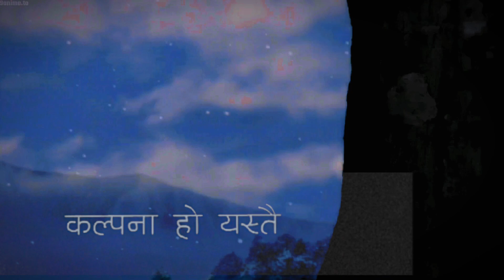Mantramugdha - Satis Ghalan (lyrics)_tiktok version (speedup)